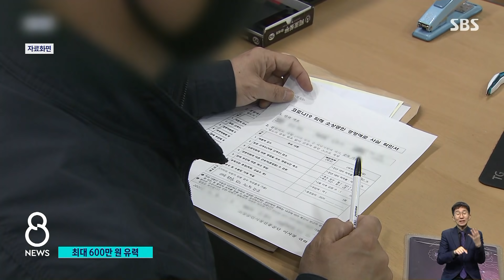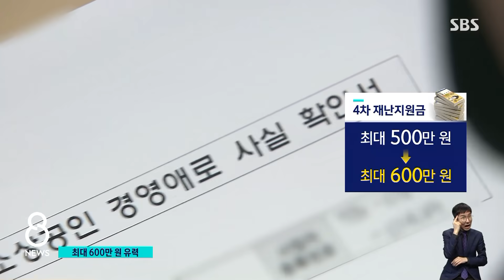"4차 지원금 20조 원 전후"…"위반 업소는 지원 제외" / SBS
코로나 4차 재난지원금을 누구한테 얼마나 줄지 그 큰 틀이 잡혔습니다. 코로나로 피해를 본 업종에 1명당 최대 600만 원, 전체 규모로는 20조 원 안팎이 될 것이라는 것이 여당 쪽 설명입니다. 정세균 국무총리는 방역수칙을 위반한 업소는 지원금 대상에서 제외할 것이라고 밝혔습니다.
고정현 기자입니다.